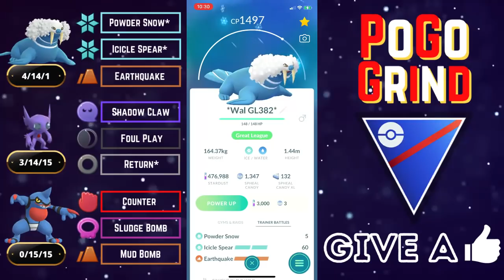THIS Is Possibly The STRONGEST Team In The Great League For Pokemon GO Battle League!!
We go over some Pokemon GO Battle League gameplay Season 10 wtih one of the best Great League team featuring Purified XL Sableye with Return, is covered in detail to set you up for success in the great league. Niantic has announced Pokemon GO Battle League Season 10! This team features Walrein and Toxicroak, with XL Sableye as the safe swap. We get four solid wins with this great league team, as it is one of the best great league teams to help you climb the Pokemon GO Battle League ranks to hit Legend Rank, as we move into Pokemon GO Battle League Season 10! The new changes to GO Battle League will make Pokemon GO Battle League gameplay much more fun, exciting, and rewarding! In this video, we go over the best great league teams in pokemon go, and much more!

Time Stamps:
0:00 Intro
2:37 1st Battle Set #1
5:09 2nd Battle Set #1
7:29 3rd Battle Set #1
10:16 4th Battle Set #1
12:27 5th Battle Set #1
15:25 1st Battle Set #2
17:20 2nd Battle Set #2
20:00 3rd Battle Set #2
21:48 4th Battle Set #2
25:03 5th Battle Set #2
27:37 Wrap-Up